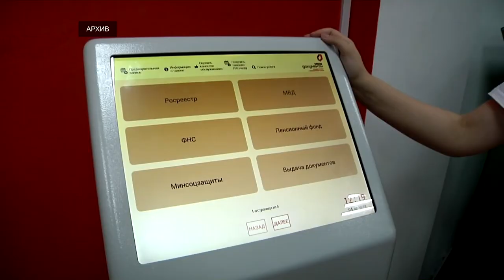Тверской Росреестр полностью отказался от бумажного документооборота